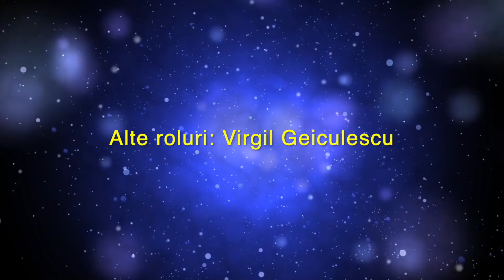Povestea Unui Om Lenes de Ion Creanga, Desene Animate in Romana